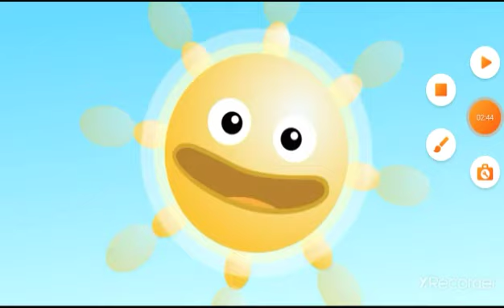Kids For Character Day MV: We Are Kids For Character!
Song: We Are Kids For Character!

Sung By: Everyone & The Character Counts Kids.

Clips:
Pinkfong
Super Why
Little Einsteins
Mickey Mouse FunHouse
Kids For Character 2.0
Big Block SingSong
Mickey Mouse Clubhouse
Recorders
Let's Go Pocoyo
Sesame Street
Harvey Street Kids
Marissa Allen
Sesame Street: 20 Years & Counting
Pinkfong Live! : Toy Announcement

And Remember... HAPPY KIDS FOR CHARACTER DAY!